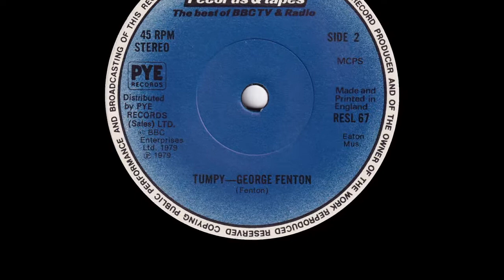George Fenton - Tumpy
from BBC 45rpm (RESL 67) released October 1979